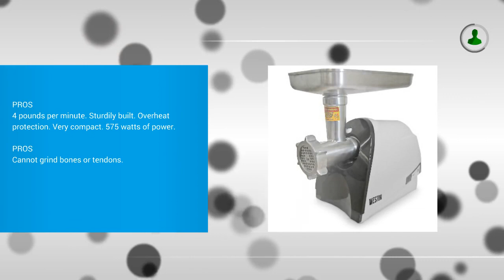Best Meat Grinder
Top 3 Best Meat Grinder
1. STX INTERNATIONAL STX-3000-MF Megaforce Patented Air Cooled Electric Meat Grinder with 3 Cutting Blades, 3 Grinding

2. Weston Products 33-0201-W Electric Meat Grinder, 3/4-HP

3. LEM Products W779A Stainless Steel Big Bite Electric #8-Meat Grinder (.35-HP)